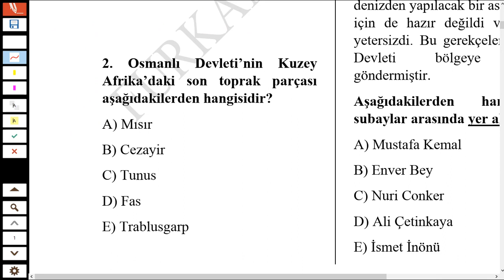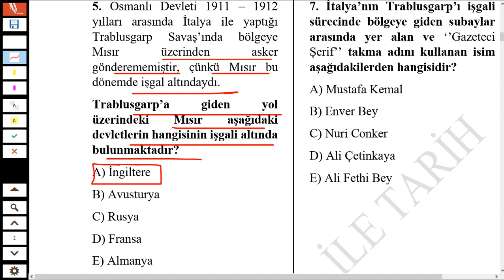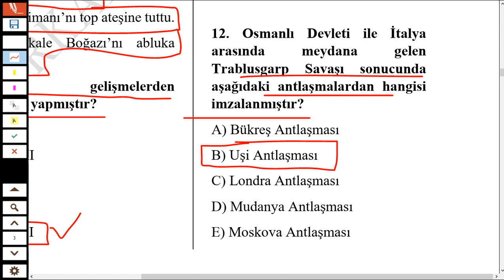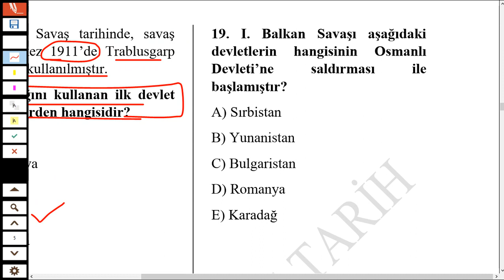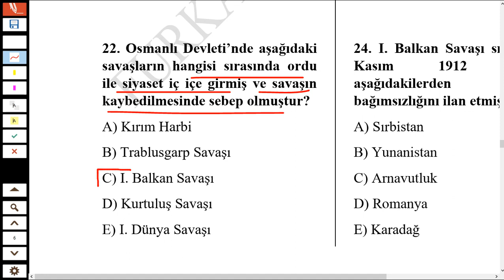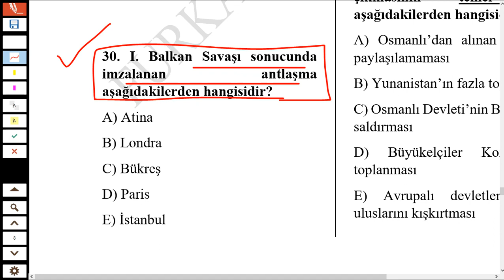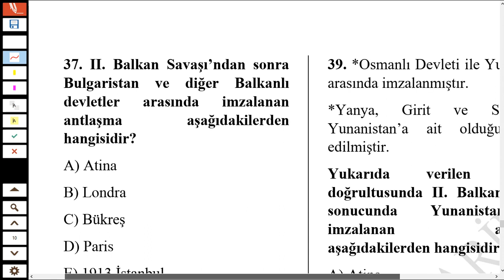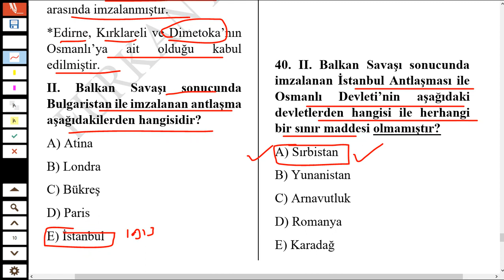XX. Yy.da Osmanlı Devleti Soru Çözümü -1- KPSS / YKS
Değerli arkadaşlar, hepimiz biliyoruz ki İnkılap Tarihi hem YKS'de (AYT/TYT) hem KPSS'de hem de mülakatlarda (Memurluk, Polislik, Jandarmalık, Öğretmenlik vs.) daima sorulan bir konu. O yüzden sizlerle birlikte bu soru-cevap serimizi çekmeye karar verdim. Allah'ın izniyle bu soru cevap serimizle inkılap tarihinden soru kaçırmayacaksınız. 360 adet altın bilgiden oluşan bu inkılap tarihi soru cevap genel tekrar videomuzu sabrederek sonuna kadar dinlemenizi rica ediyor, notlar almanızı istiyorum. Hepinize teşekkür ediyorum.

KPSS TARİH GENEL TEKRAR

inkılap tarihi genel tekrar,
inkılap tarihi tyt özet,
inkılap tarihi tekrar,
inkılap tarihi atatürk ilkeleri,
inkılap tarihi atatürk'ün hayatı,
inkılap tarihi bir kahraman doğuyor konu anlatımı,
inkılap tarihi batı cephesi,
inkılap tarihi balkan savaşları,
inkılap tarihi birinci dünya savaşı,
inkılap tarihi bilinmesi gerekenler,
inkılap tarihi cepheler konu anlatımı,
inkılap tarihi deneme,
inkılap tarihi ders anlatımı,
inkılap tarihi dinle,
inkılap tarihi en önemli notlar,
inkılap tarihi full tekrar,
inkılap tarihi full tekrar lgs,
inkılap tarihi full tekrar kpss,
inkılap tarihi ful tekrar,
inkılap tarihi full tekrar yks,
inkılap tarihi full tekrar tyt,
inkılap tarihi full,
inkılap tarihi genel tekrar kpss,
inkılap tarihi genel tekrar yks,
inkılap tarihi genelgeler ve kongreler,
inkılap tarihi hızlı tekrar,
inkılap tarihi hızlı anlatım,
inkılap tarihi hap bilgiler,
inkılap tarihi hafıza teknikleri,
inkılap tarihi havza genelgesi,
inkılap tarihi hızlı kalem,
inkılap tarihi ilkeler,
inkılap tarihi ilk konu,
inkılap tarihi kpss soru çözümü,
inkılap tarihi kpss genel tekrar,
inkılap tarihi kısa özet
milli mücadele dönemi,
milli mücadele dönemi tyt,
milli mücadele ayt,
milli mücadele soru çözümü,
milli mücadeleye hazırlık dönemi,
milli mücadele dönemi soru çözümü,
tyt tarih milli mücadele,
milli mücadele ayt benim hocam,
milli mücadele atatürk,
milli mücadele ayaklanmaları,
milli mücadele atatürkçülük ve türk inkılabı,
milli mücadele batı cephesi,
milli mücadele cepheler,
milli mücadele cemiyetler,
milli mücadele cepheleri ve komutanları,
milli mücadele cepheleri ve kahramanları,
milli mücadele cephesi,
milli mücadele dönemi özet,
milli mücadele dönemi belgeseli,
milli mücadele erzurum kongresi,
milli mücadele genelge ve kongreler,
milli mücadele genel tekrar,
milli mücadele gazeteleri kpss,
milli mücadele gerçekleri,
milli mücadele hazırlık dönemi,
milli mücadele hazırlık dönemi özet,
milli mücadele hazırlık dönemi soru çözümü,
milli mücadele ile ilgili sorular,
milli mücadele inkılap tarihi,
milli mücadele kongreler,
milli mücadele kongre sıralaması,
milli mücadele kahramanları,
milli mücadele kronolojik sıralama,
milli mücadele konu anlatımı,
milli mücadele muharebeler dönemi,
milli mücadele muharebeler dönemi soru çözümü,
milli mücadele muharebeler dönemi benim hocam,
milli mücadele nasıl başladı,
milli mücadele nerelerde oldu,
milli mücadele nerede başlamıştır,
milli mücadele nedir kısaca,
milli mücadele ne zaman başladı
KPSS 2022
KPSS Tarih
KPSS Lisans
KPSS Önlisans
KPSS Ortaöğretim
AYT 2022
TYT 2022
YKS 2022